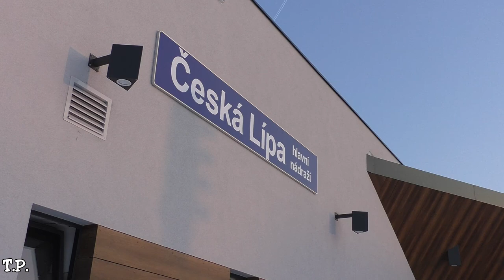Vlaky Česká Lípa hlavní nádraží + nová nádražní budova 21.1.2017